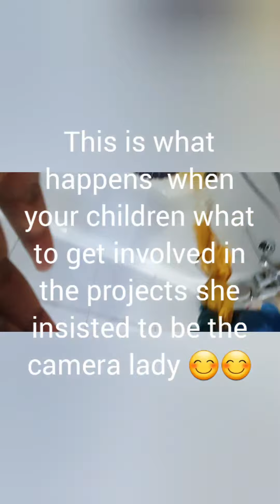Tie and dye With elderflower berries and turmeric powder.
In this project  l used turmeric powder  and elderflower berries which l got from the plant at the back garden.